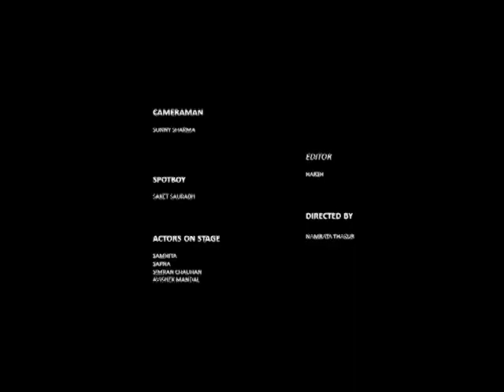Mid term assignment | Ankur Bashar | 11 April 2022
Date Night | 8 April 2022